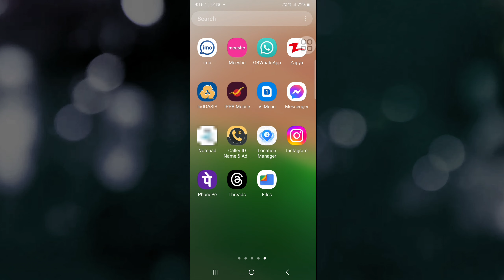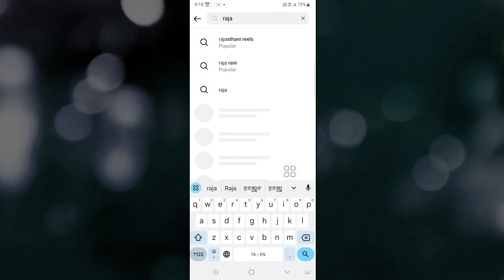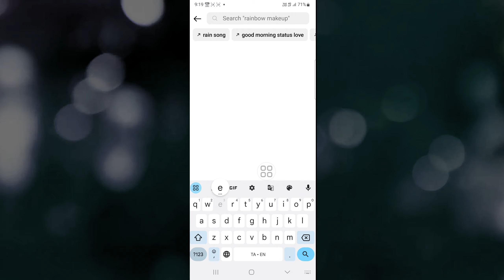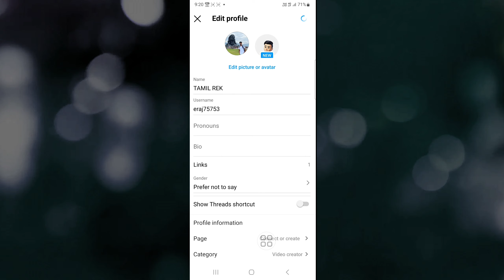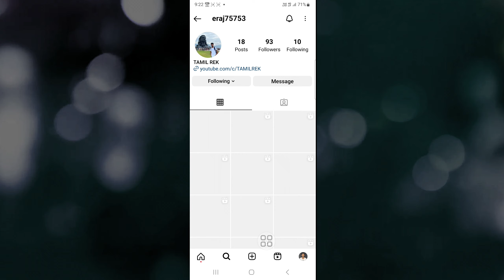How To Turn ON and OFF Threads Shortcut || How to Add and Remove Threads Shortcut Icon On Instagram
how to turn on and turn off threads shortcut on instagram

My Social 🌐